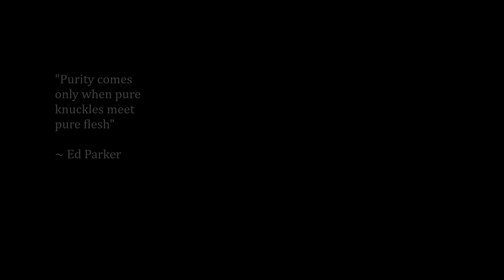Martial Arts, The Purest of all Self-Expression, Narration by Bruce Lee, They Get Their Kicks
Martial Arts, the purest of all self-expression, narration by the late great Bruce Lee.

"Ultimately martial arts means honestly expressing yourself."
~ Bruce Lee

"Purity comes only when pure knuckles meet pure flesh"
~ Ed Parker

For more on martial arts strategy and tactics, check out Scott Gehring's book Strategic Engagement of Force: